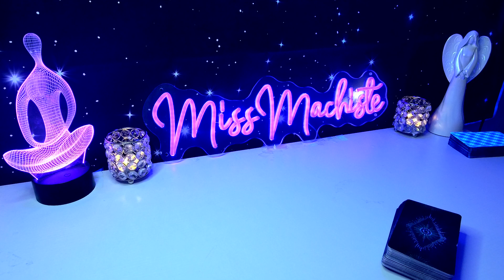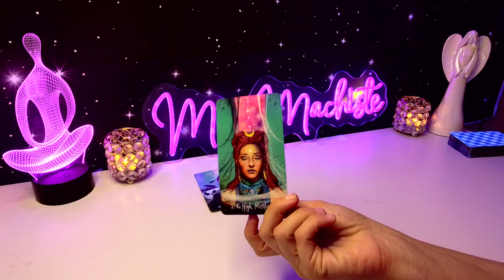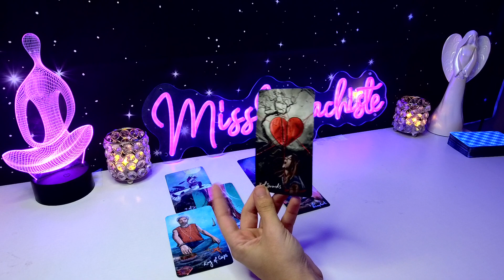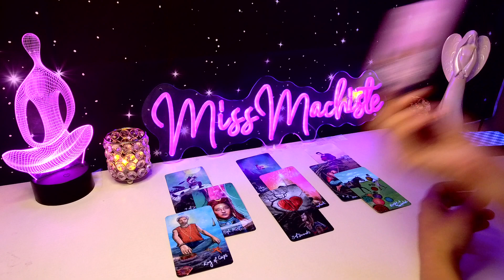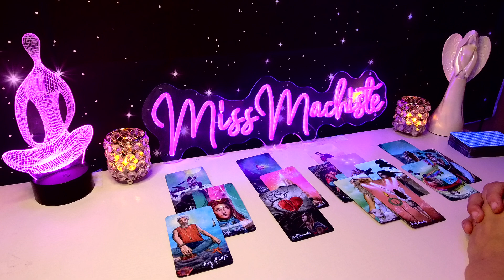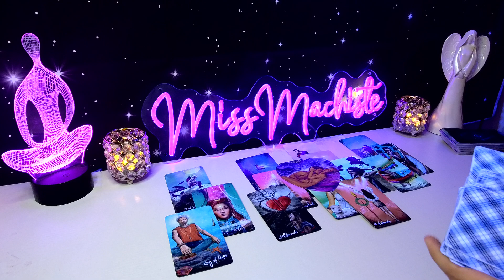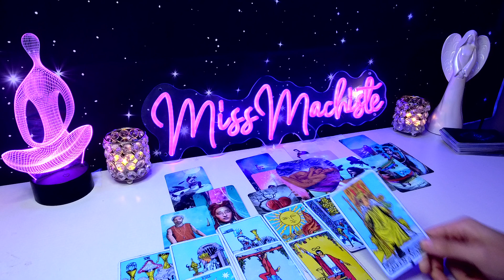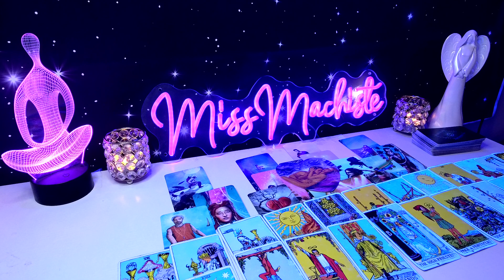TAURUS - THEY ARE LOSING HOPE 🥀 WAITING FOR A CHANCE | MAY TAROT